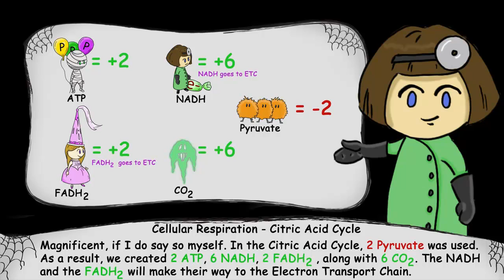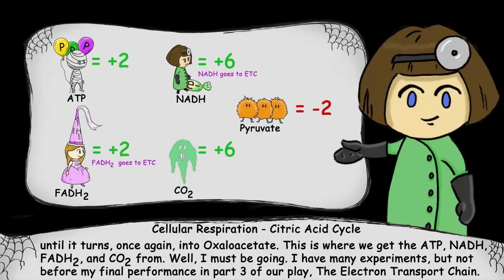Citric Acid Cycle